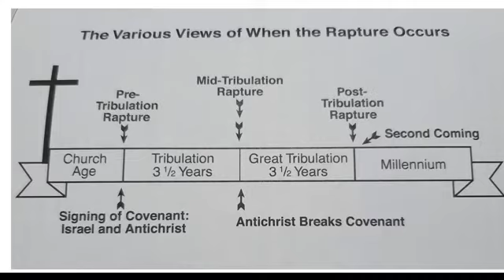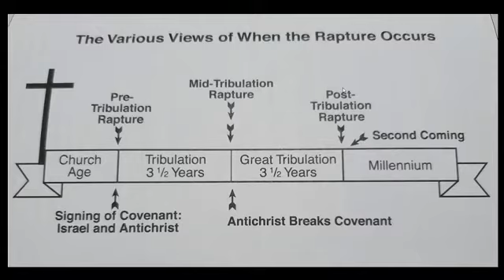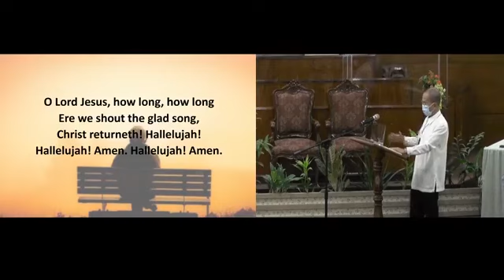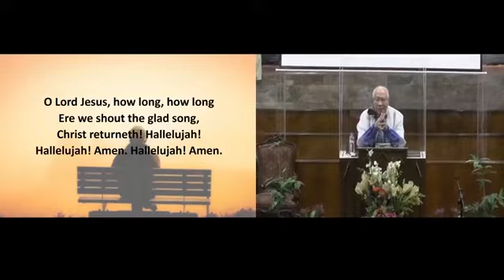Rapture of the Saints Preaching by Ptr Edwin Imperial March 7 2021